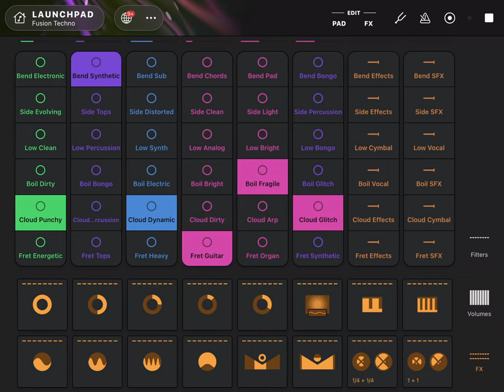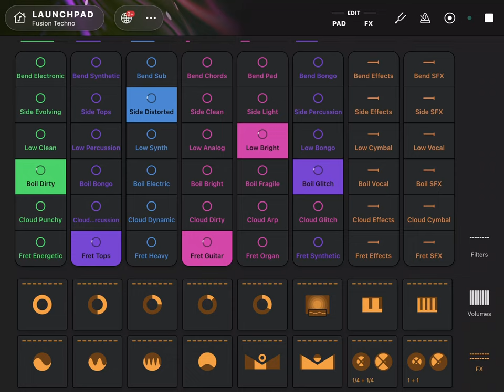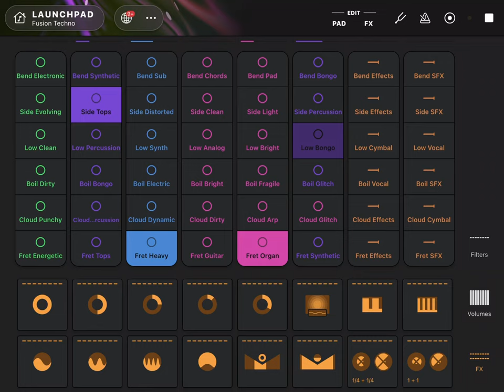1 hour of AI generated techno and beats